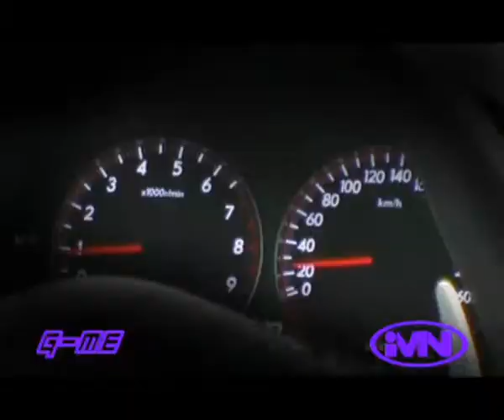08-04 高性能旅行車-斯巴魯 Subaru high-performance wagon